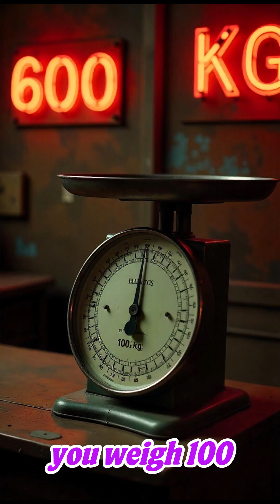The CRAZIEST Planet Facts 🤯 (Mars Edition)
These are some of the craziest facts about Mars, the fourth planet in our solar system.